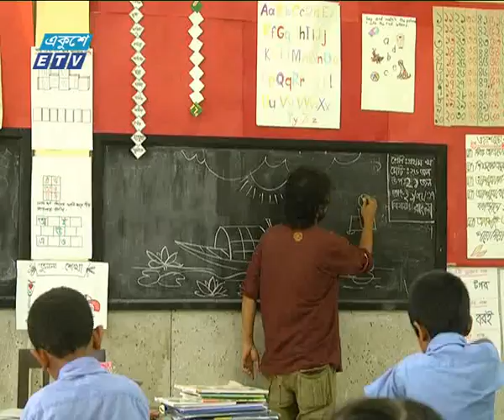Sisupolli News Ekushey Television Ltd 09 06 2017